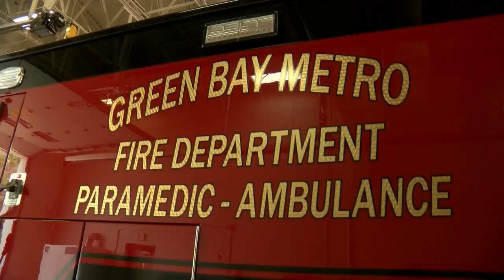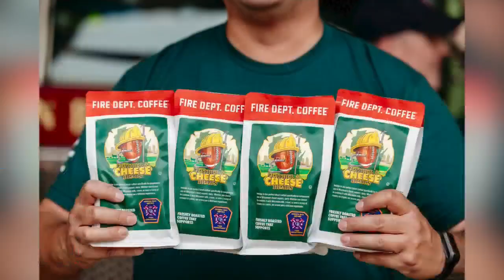Green Bay Metro Fire Department gets its own signature brew of coffee